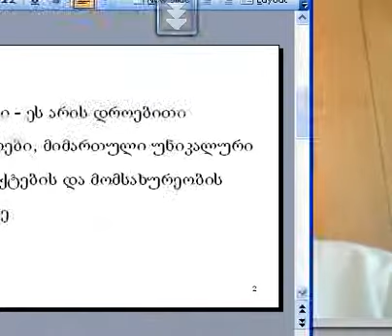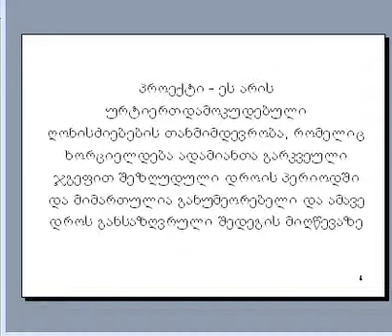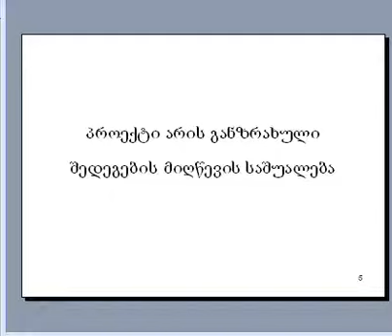4 ლექცია. რა არის პროექტი. 1 ნაწილი.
კულტურული პროექტის მენეჯმენტი. 4 ლექცია. რა არის პროექტი. 1 ნაწილი. იური მღებრიშვილი. Ilia State University. D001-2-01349